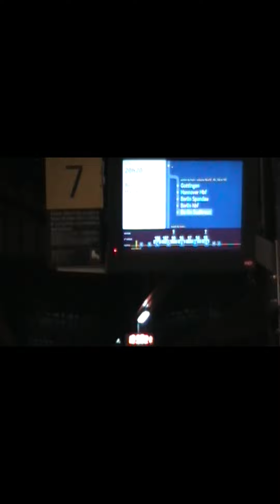SoulJahm - Sketches Of Europa - Phase 3 (Trailer)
Not only is it a fairer deal for me as the artist but you get a download to keep at high quality which is the way my Music is designed to be listened to: